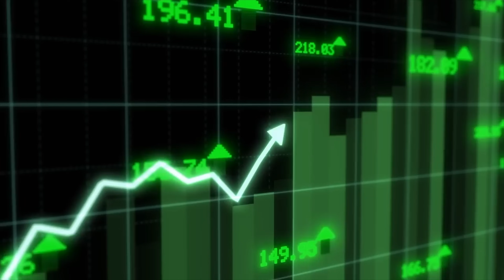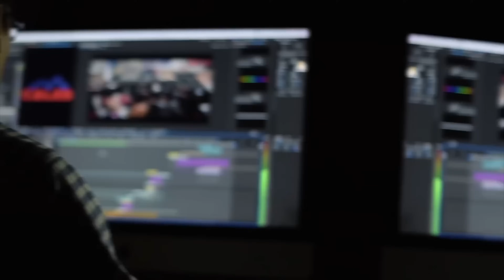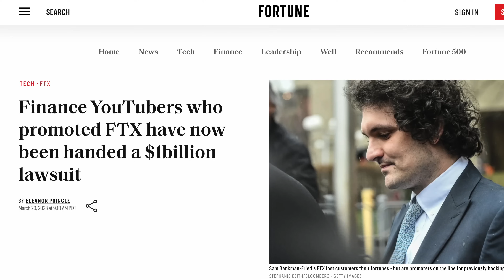Millionaire Humphrey Yang on How to Get Rich in 2024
@humphrey became a millionaire by working normal jobs - and saving money - before taking giant risks like starting his own business and YouTube channel. Today - he shares how to beat the system and follow his footsteps.

Timestamps:
0:00 - Intro
1:39 - Gen Z trusts Humphrey more than Warren Buffet
2:59 - Entrepreneur vs YouTuber
3:39 - He had his own business at a 9yrs old
6:33 - A boomer's perception of wealth
11:05 - How much is Humphrey's net worth?
11:32 - Financial creators don't talk about this
13:47 - The secret to get 1M followers on TikTok
15:08 - The habit that's keeping millennials "poor"
16:47 - Why financial creators won't post their losses
18:39 - Humphrey breaks down his portfolio
25:34 - Middle class DOESN'T exist anymore
28:27 - Humphrey's earnings in GameStop 2021
31:29 - They best way to get a higher salary
35:26 - Do this trick to get a pay raise early in your career
38:09 - Running a meme page on the side
40:54 - Humphrey made 6-figures selling posters
47:34 - Good gamers = successful entrepreneurs
51:38 - What Humphrey is investing in next
52:25 - Things we should unlearn
53:27 - Chasing views is never a good mindset
55:08 - The Humphrey "Brand"
57:41 - When to use clickbait
59:56 - Why SVB failed?
1:05:48 - Meeting viewers IRL
1:06:31 - Making the move from financial to life advise content
1:08:20 - How often Humphrey meditates
1:12:01 - outro